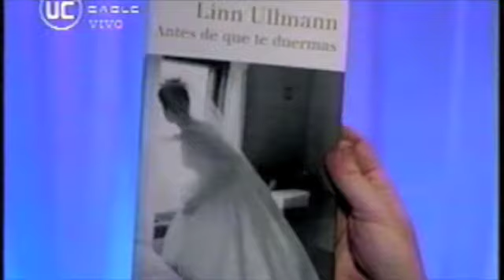Entrevista Alejandro Lerner 2 parte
Entrevista a Alejandro Lerner en el programa Plaza Italia de Canal 13 y Canal 13 cable
Conducción: Juan Manuel Astorga